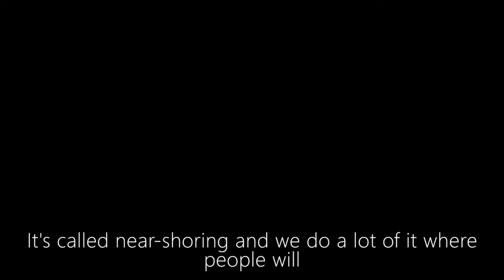What Is Nearshoring to Canada?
What Is Nearshoring?
We do nearshoring - or nearsourcing- a lot with people will from Silicon Valley with H-1B challenges. In the last 2 -3  years we've moved a number of corporations with headquarters in California, in the US, into Canada so they can bring their skilled workers.

Many American tech companies are frustrated by their inability to hire highly skilled and educated foreign talent due to scarcity and cost of H-1B visa workers.

The Canadian government has streamlined its work permit process for tech workers and provides a clear path to permanent residence. Canadian businesses and the Canadian government are actively recruiting tech workers, technology businesses and creating solutions to the growing market for highly skilled technology workers.

Nearshoring (also called nearsourcing) is when a business - particularly a tech business - outsources jobs to a nearby company that shares a border with the country. Canada is an attractive nearshoring destination for U.S. tech companies to export jobs when they can't hire tech workers directly in American.

For American tech companies, nearshoring to Canada has many benefits:

1. Similar culture and language
2. Geographical proximity and common time zones
3. Favorable exchange rate

We recommend you consult a Canadian immigration professional if you are considering nearshoring to Canada. Our goal is to help you cross borders seamlessly and to make it smooth as possible for you to be as successful as possible. You need to have information before you can make decisions.

𝑨𝒄𝒌𝒂𝒉 𝑩𝒖𝒔𝒊𝒏𝒆𝒔𝒔 𝑰𝒎𝒎𝒊𝒈𝒓𝒂𝒕𝒊𝒐𝒏 𝑳𝒂𝒘
𝑾𝒆 𝒅𝒐𝒏’𝒕 𝒔𝒆𝒍𝒍 𝒅𝒓𝒆𝒂𝒎𝒔, 𝒘𝒆 𝒔𝒆𝒍𝒍 𝒔𝒖𝒄𝒄𝒆𝒔𝒔.™